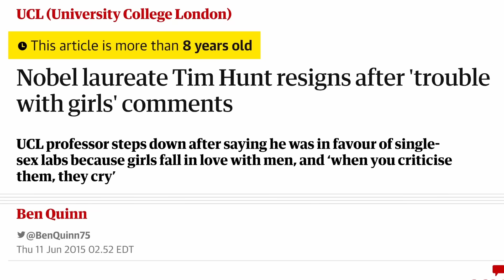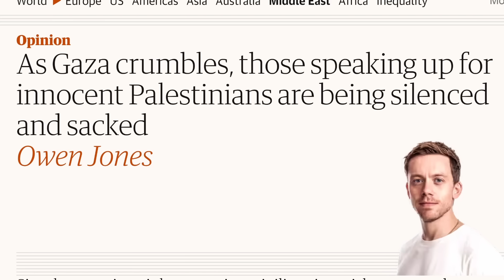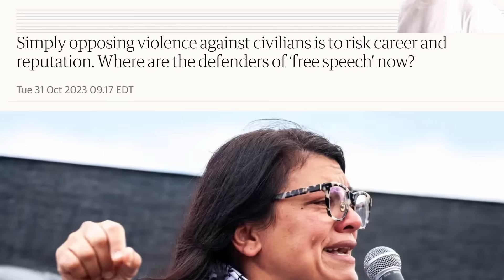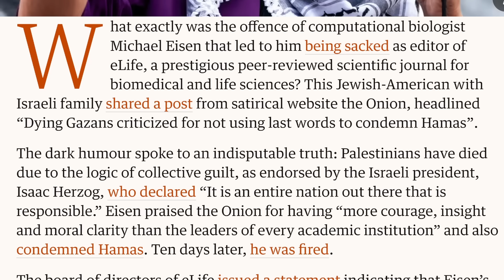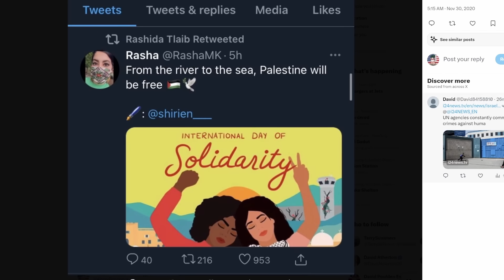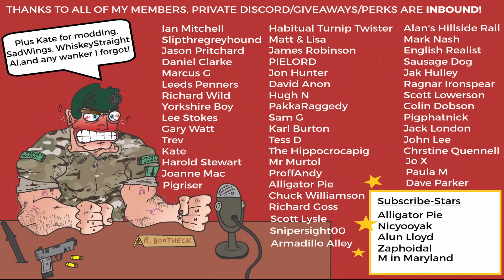All of a Sudden.. Cancel Culture Exists?! 🤷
The lack of self-awareness by Owen Jones is genuinelly staggering. Eight years denying cancel culture exists, and then all of a sudden it definitely does. because he says so!